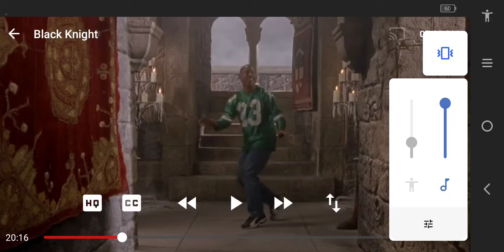Black Knight: bathroom scene 😂